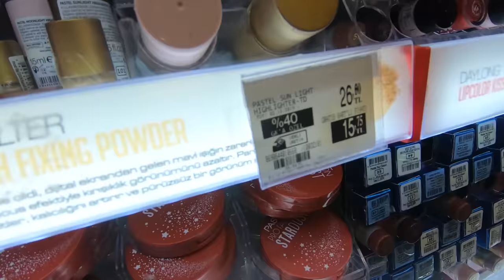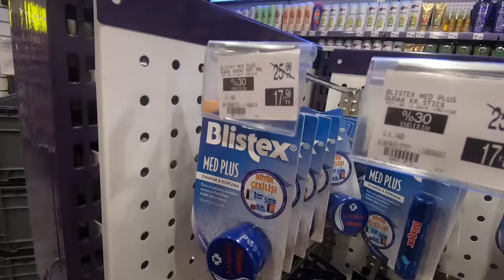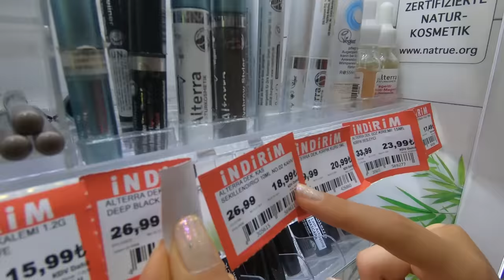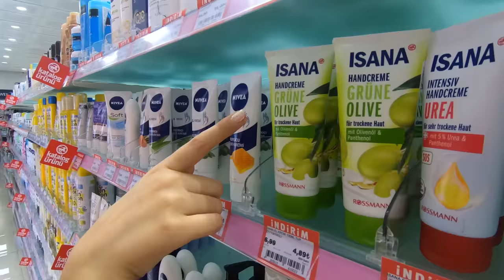20 TL ALTI KOZMETİK ALIŞVERİŞİ 🛍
Fiyatlar uçtu gitti, herkes üzgün amaaaa 20 TL altı neler bulabiliriz diye attım kendimi mağazalara. İnanın düşündüğümden daha çok şey buldum ki bu cidden ümitlendirici bir şey. 💕 Keyifli seyirler gencolar, öpüldünüz!
    Merv-

BELKİSİ SEVERSİN;

ist?list=PL7_1uwrF2EMRNrAzpRsbfrEXlD6qFNBkz

Bu video Canon EOS 700D,18-55 mm lens ile çekilmiş, Adobe Premiere Pro kullanılarak editlenmiştir. Video kapak fotoğrafı Adobe Photoshop CS6 ile düzenlenmiştir. 🙋